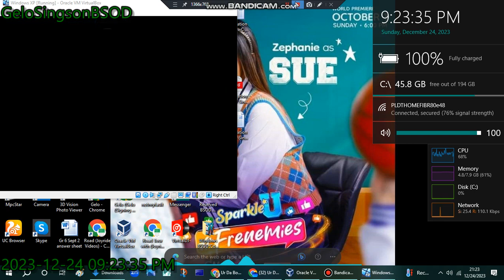Windows XP has BSOD VM